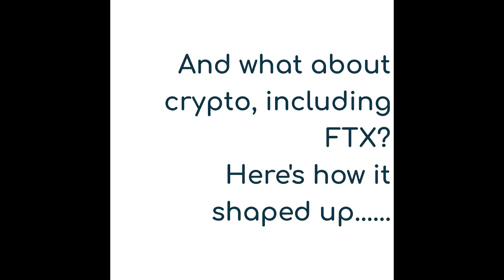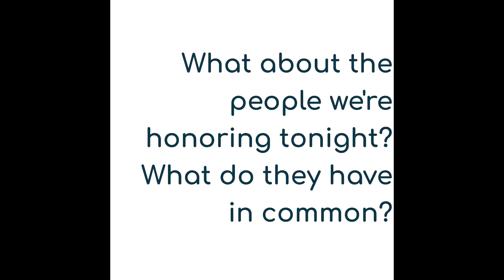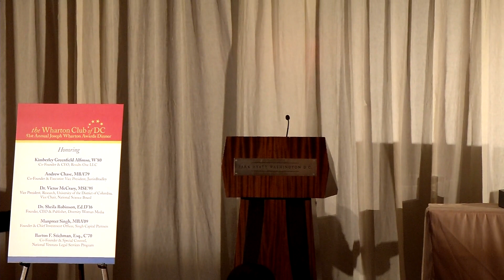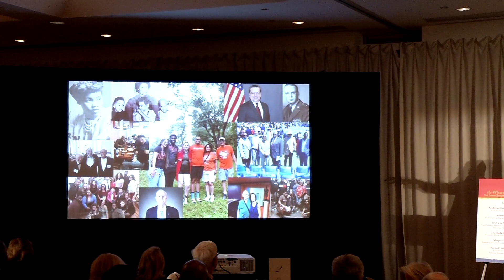2022 Wharton Gala